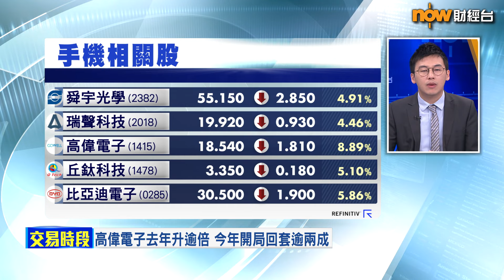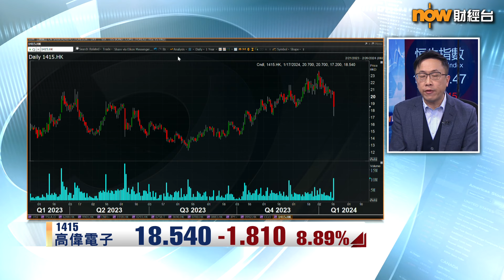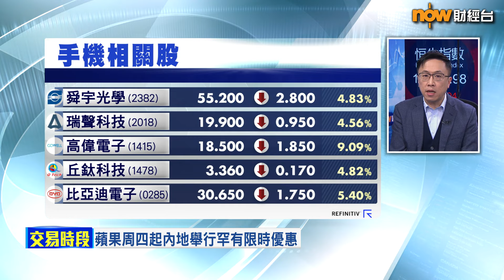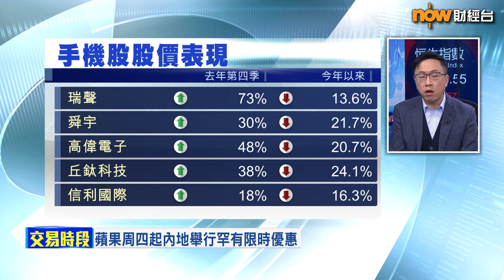【專家分析】高偉冧價關Apple新春優惠事？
【Now財經台】港股今日(17日)再度急瀉，手機設備股亦難逃一跌，其中，高偉電子(1415)一度瀉逾15%，之前曾拖累高偉急挫嘅蘋果公司(Apple) Vision Pro，周五(19日)開始預售，點解喺預售前股價再度急挫？
元宇證券投資總監林嘉麒認為都係同Apple有關，但關Vision Pro事，而係…